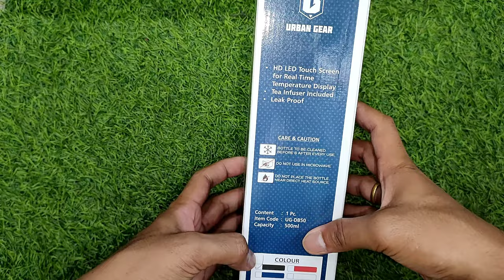Urban Gear Water Bottel Live Temperature testing and Unboxing (LINK IN DESCRIPTION)